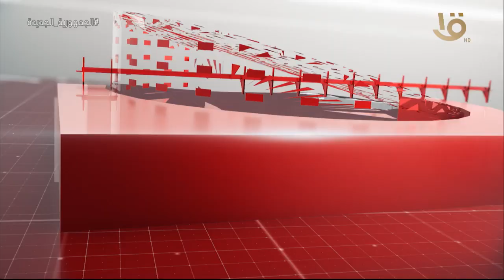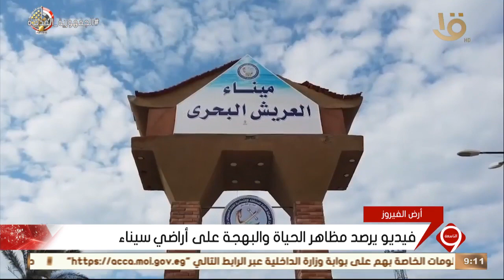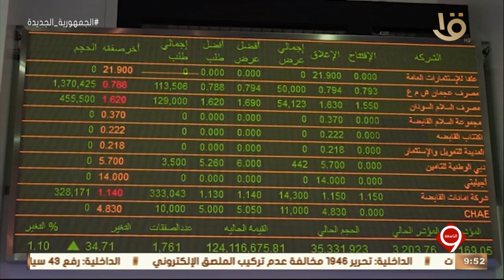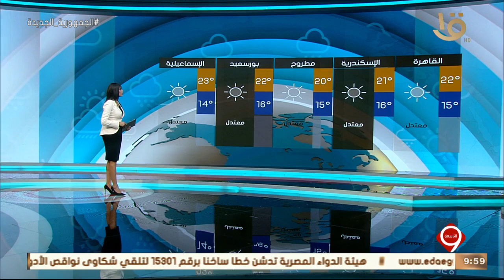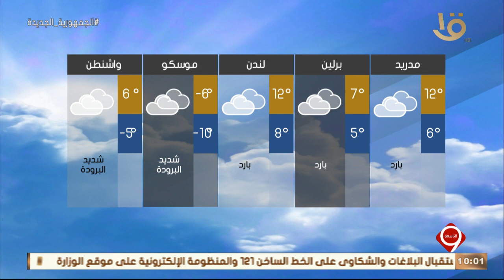نشرة التاسعة | أهم الأخبار السياسية والاقتصادية محليا وعالميا.. 19-12-2022